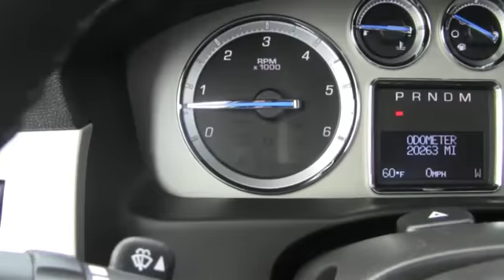Carbone GM 2009 Cadillac Escalade EXT